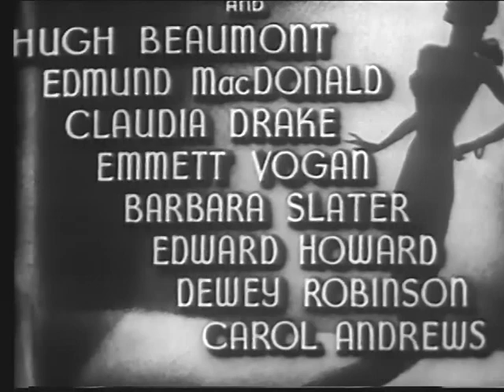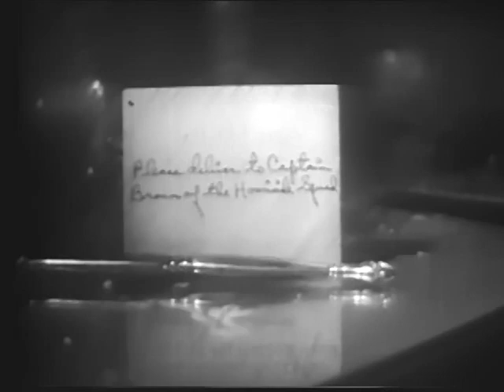The Lady Confesses (1945) Film noir full movie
The Lady Confesses 1945 movie. Hugh Beaumont film noir crime drama movie about a man whose long lost (but soon to be divorced) wife reappears  just in time to cause trouble for him and his new fiancé. they find themselves mixed up with a crooked nightclub owner, gangsters and crime noir film goodness. A nice outing for fans of Hugh Beaumont movies. - Broken Trout -